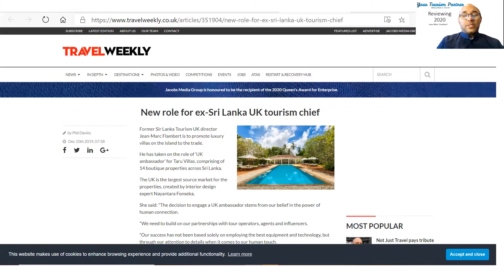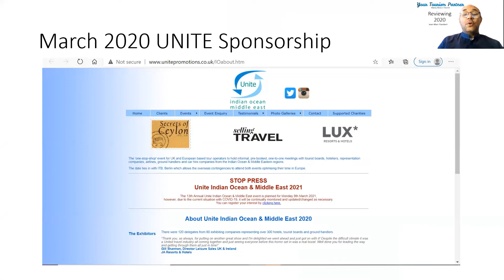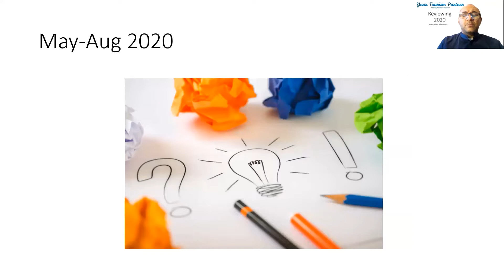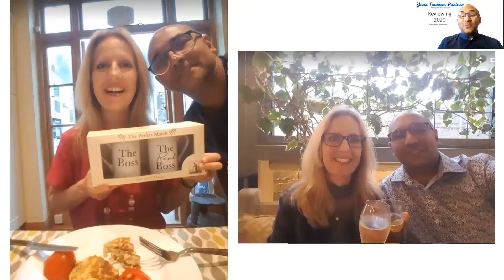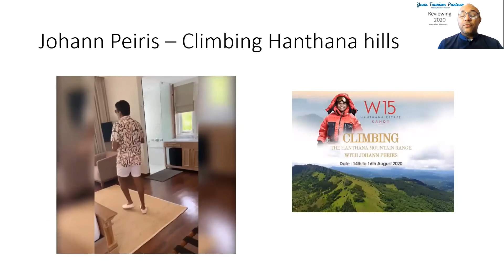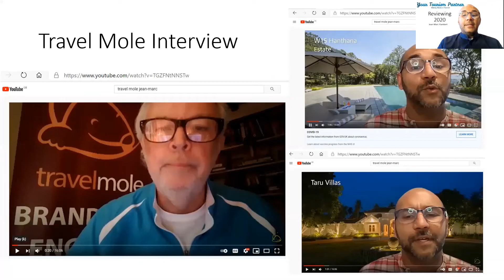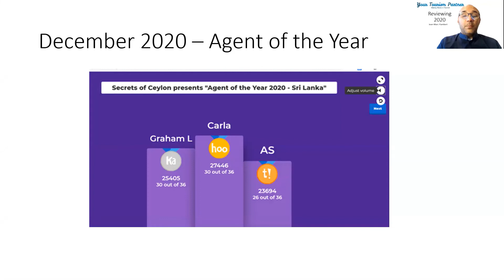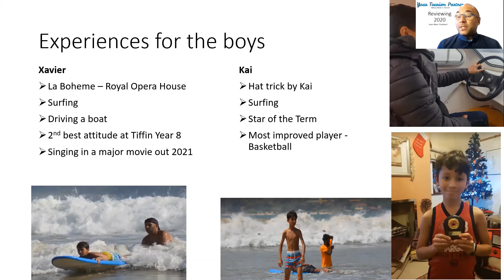Review 2020 JMF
Jean-Marc Flambert of Your Tourism Partner shares his  2020 review on his business and personal life.